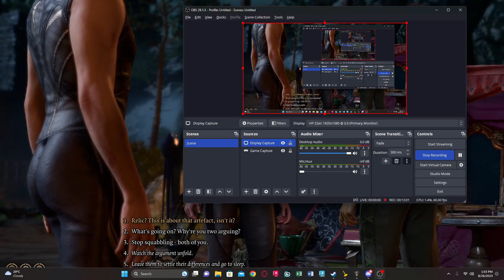Two hot chicks fighting in the camp BG3